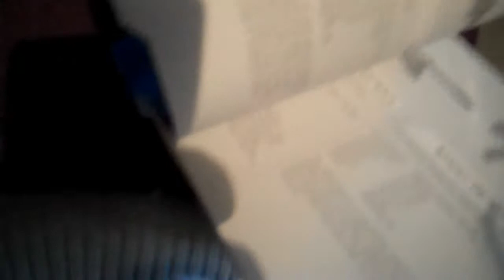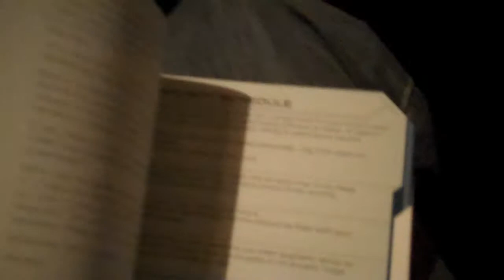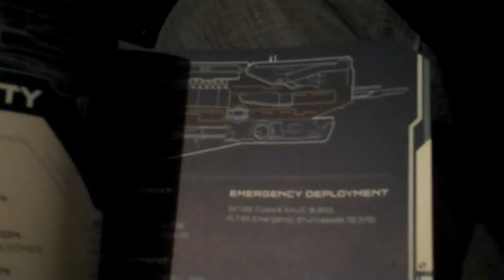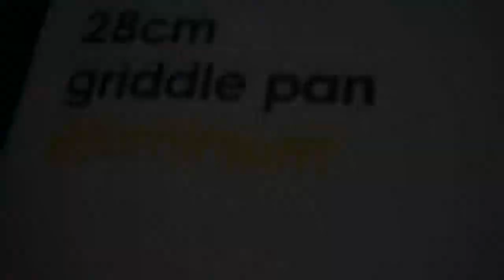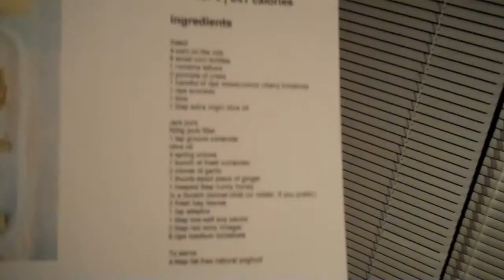Meal Shopping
Smeetscatchup:91